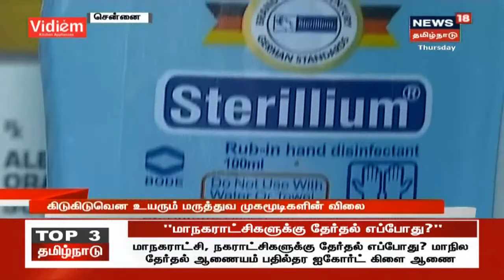இன்றைய மின்னல் செய்திகள் | Today's Top Flash News | News18 Tamil Nadu | 05.03.2020